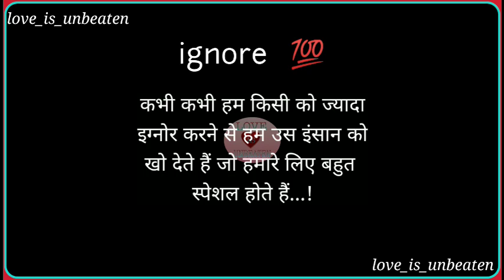ignore 💯 | ignore status | black screen status 🖤 | insaan | special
ignore status

Love status

Cool status

15second whats app status
30 second whats app status